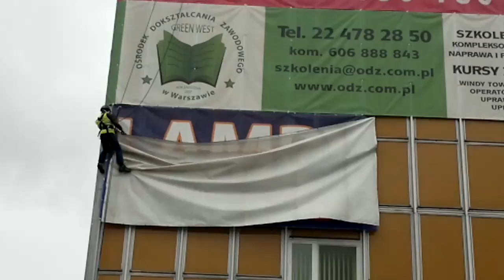Odsłona.mp4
Kolega i pracownik firmy Eiger od słania baner reklamowy